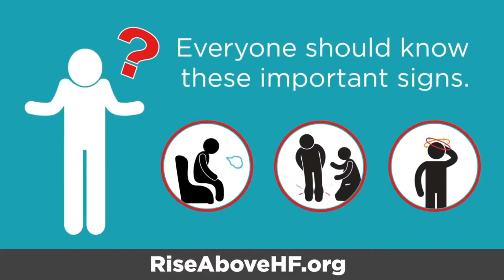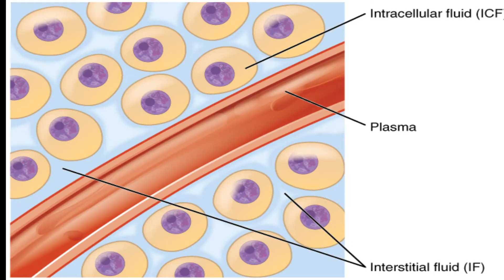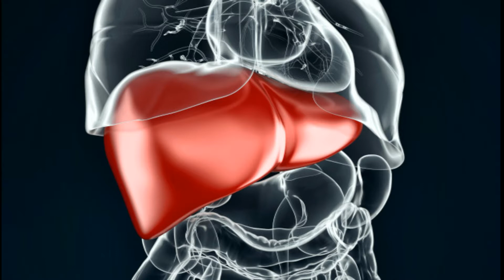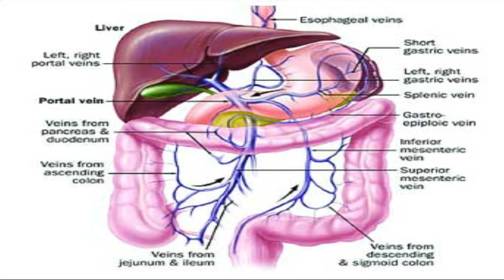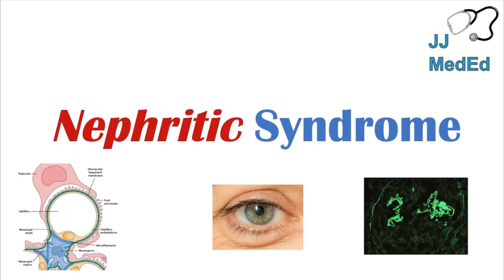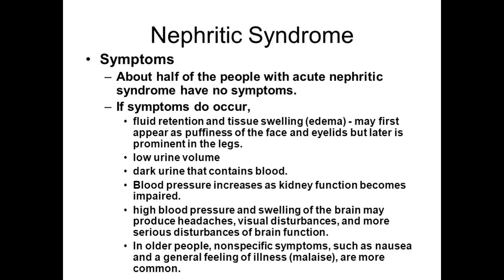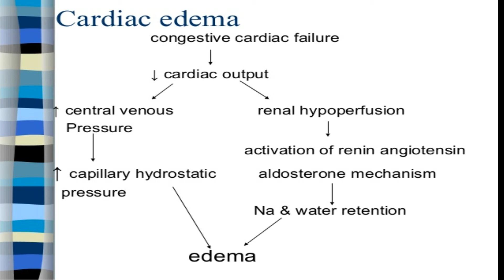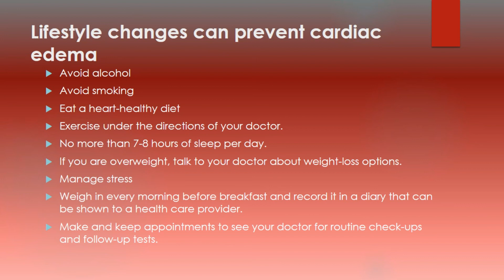Pathophysiology of Oedema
Oedema results from increased movement of fluid from the intravascular to the interstitial space or decreased movement of water from the interstitium into the capillaries or lymphatic vessels.

Oedema is caused by mechanisms that interfere with normal fluid balance of plasma, interstitial fluid and lymph flow. The following mechanisms may be operating singly or in combination to produce oedema:
1. Decreased plasma oncotic pressure
2. Increased capillary hydrostatic pressure
3. Increased capillary permeability
4. Sodium and water retention.